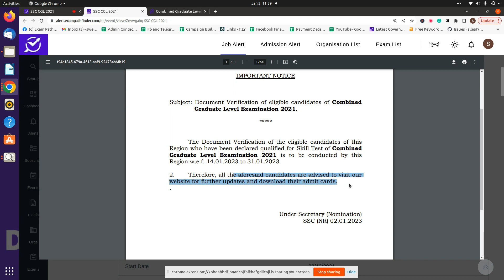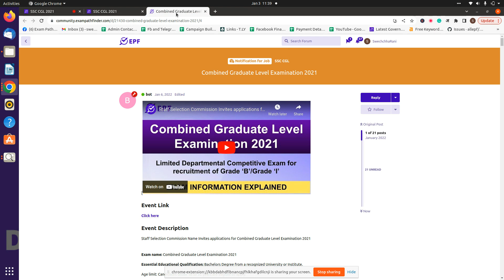SSC CGL 2021 || Document Verification Notice of Eligible Candidates of CGL-2021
THIS VIDEO IS ALL ABOUT THE INFORMATION OF DV NOTICE OF ELIGIBLE CANDIDATES.
1.DETAILED NOTIFICATION.

10th Pass Sarkari Naukri 2022,Jobs 2022,Employment News,